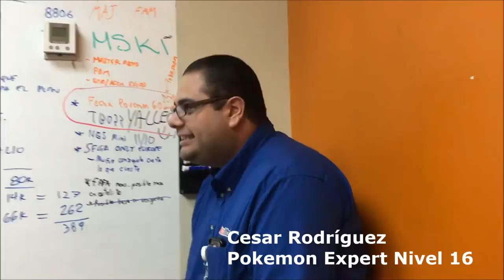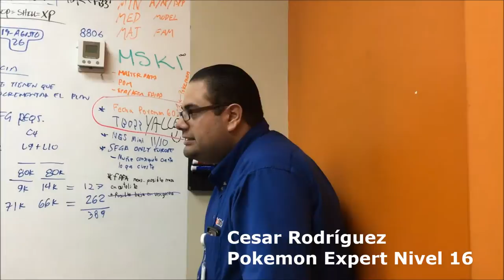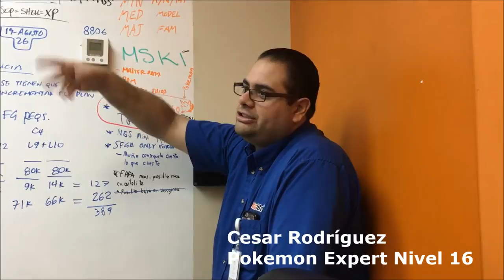PokeTip#3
Tips de Pokemon